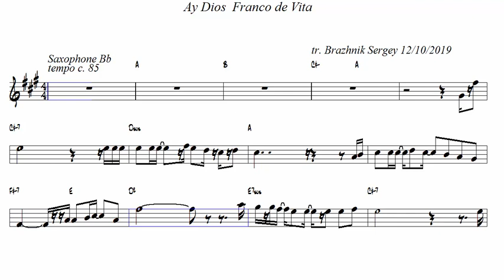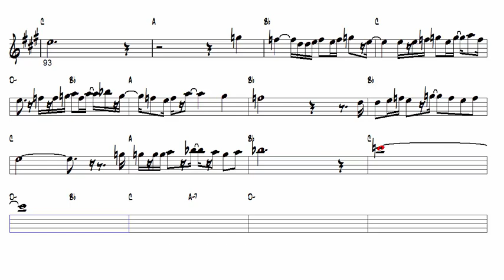Ay Dios Franco de Vita Tenor Sax